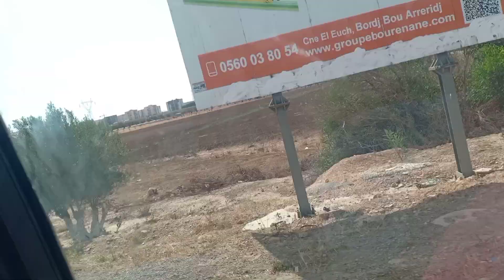daily chronicles : دراسة، حفلة يوم ميلاد، صيام عرفة، حلويات العيد .....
وصفة صابلي المعجون :
3 بيض
كاس شاي زبدة ذائبة
200 غ سكر
2 خميرة حلوى
مبشور الليمون
فرينة